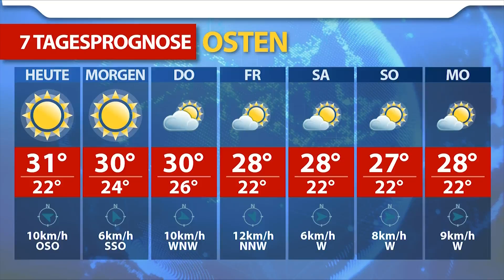Aktuelle Wetterprognose für Dienstag (31.07.2018)